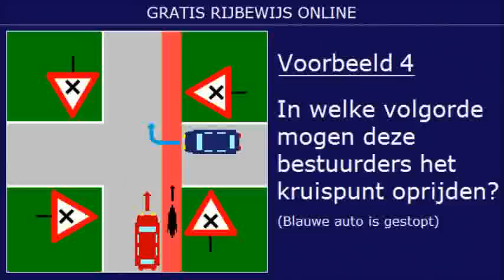GRATIS RIJBEWIJS ONLINE voorrangsvraag-4.flv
Hoe moet je voorrangsvragen oplossen?